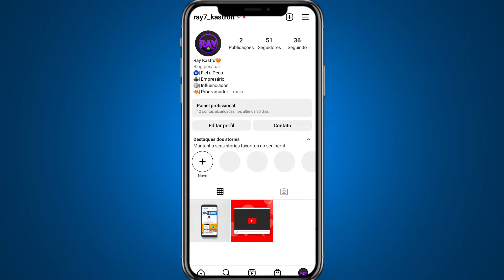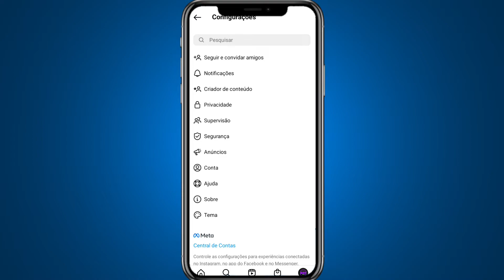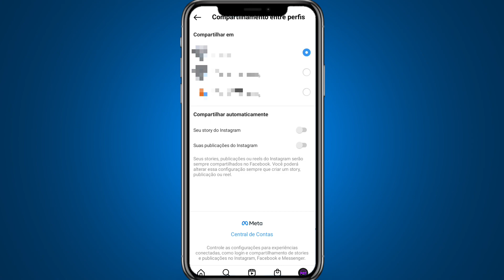Como desativar compartilhamento automático do Instagram no Facebook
Como desativar compartilhamento automático do Instagram no Facebook? No vídeo vamos aprender o passo a passo de como você pode desativar o compartilhamento automático do Instagram no Facebook, assista o vídeo até o final para você não ficar com dúvidas.

➥ Pesquisa relacionadas
▶ Como desativar compartilhamento do Instagram no Facebook
▶ Como parar compartilhamento do Instagram no Facebook
▶ Compartilhamento do Instagram no Facebook

Gratidão:)